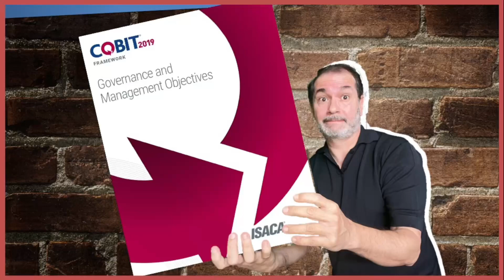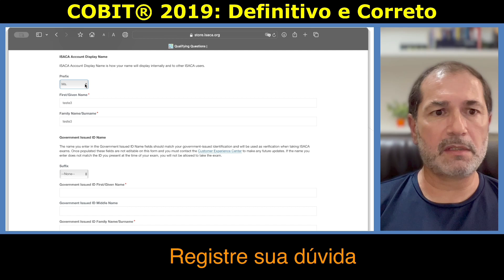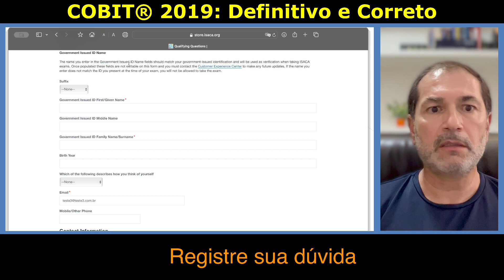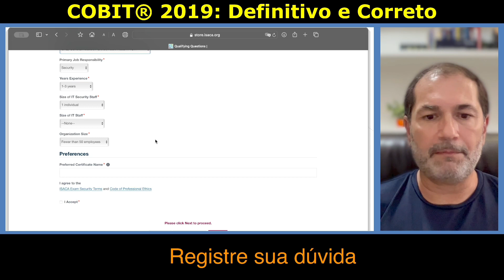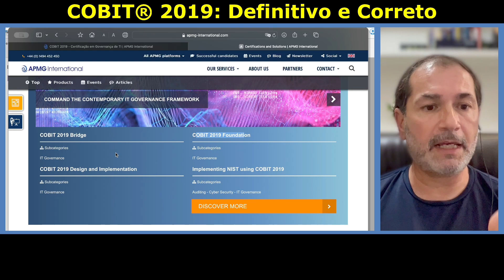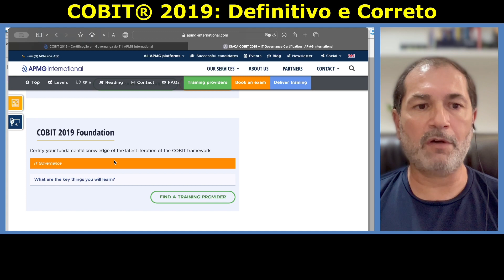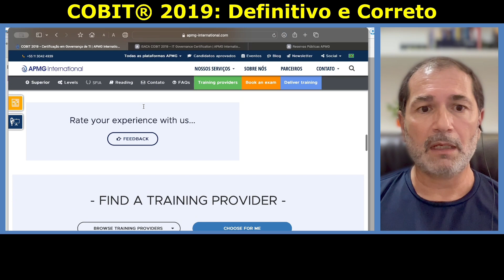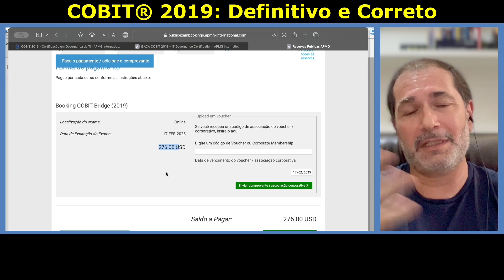Como Comprar a prova de Certificação COBIT 2019 Foundation?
Você está interessado em obter a certificação COBIT 2019 Foundation e está se perguntando como fazer o exame? Não precisa mais procurar! Neste vídeo abrangente, vamos orientá-lo no processo de aquisição do exame de certificação COBIT 2019 Foundation.

00:00 Início
00:18 Isaca.org
03:19 Apmg-international.com
03:55 Cobit 2019 bridge
06:16 Valor da Certificação COBIT 2019

O COBIT Foundation é uma certificação reconhecida mundialmente que se concentra na governança e no gerenciamento da tecnologia da informação empresarial. Com sua ênfase no Gerenciamento de Serviços de TI (ITSM), o COBIT Foundation complementa outras estruturas, como ITIL e ITIL 4.

Neste vídeo, exploraremos as várias etapas envolvidas na aquisição do exame de certificação COBIT Foundation 2019. Discutiremos a importância de entender a governança de TI e como ela se alinha às metas e aos objetivos de sua organização. Ao aproveitar os conceitos e princípios do COBIT, você pode aprimorar suas práticas de governança de TI e gerar melhores resultados.

Se você conhece a ITIL ou a ITIL 4, verá que o COBIT 2019 Foundation se baseia nessas estruturas, oferecendo uma compreensão mais ampla e abrangente da governança de TI. Ao obter essa certificação, você obterá insights valiosos sobre a governança de TI empresarial (GEIT) e aumentará suas perspectivas de carreira no setor de TI.

Não perca a oportunidade de elevar seus conhecimentos e habilidades em governança de TI. Junte-se a nós neste vídeo e conheça os meandros da aquisição do exame de certificação COBIT 2019 Foundation. Se você é iniciante em governança de TI ou está procurando expandir seu conhecimento atual, este vídeo é para você.

Então, o que está esperando? Aperte o botão play e dê o primeiro passo para se tornar um profissional certificado COBIT Foundation. Adquira o exame de certificação COBIT 2019 Foundation e abra um mundo de oportunidades em governança de TI.

🚨 LINKS IMPORTANTES 🚨

👋 Há gerenciamento de portfólios em sua organização?

🔔 Gosta de notícias de gestão de projetos e tecnologia?